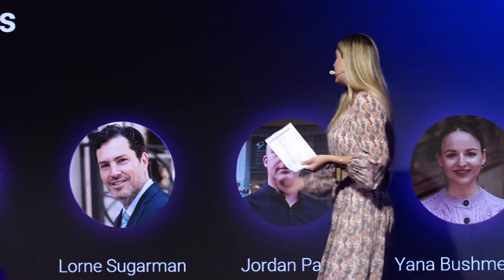ZenCon0 2022: Metaverse Trends Panel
In the ZenCon0 panel, Metaverse Trends, our panelists Drew Austin, Lorne Sugarman, Jordan Park, and Yana Bushmeleva discuss the trends they see currently and expect to see in the future. The panel is moderated by Diana Fox, Co-founder of Beyond All the Noise.